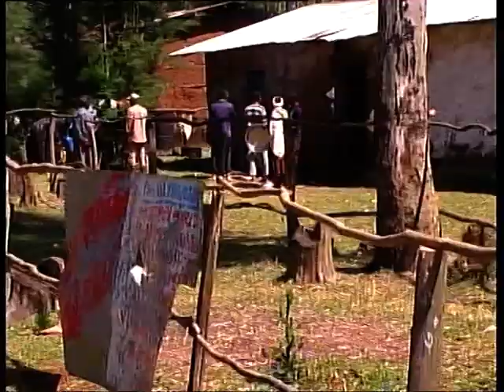ደረጃዉን የጠበቀ የክፍል ግንባታ ለትምህርት ጥራት